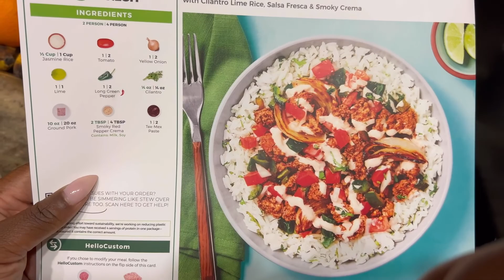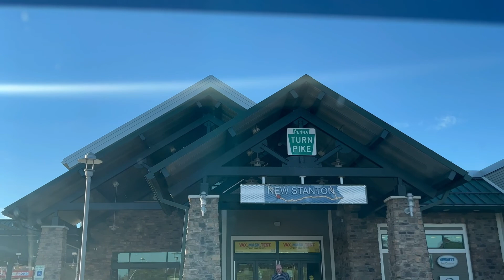WEEKLY VLOG: lots of working out 💪, fall festival 🍂🍃, family road trip & more | JASMINE KATRINA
👋  w e l c o m e  //  w e l c o m e  b a c k :
HEY! ♡ Welcome back to another video! This week's vlog we're in the gym a lot, attending fall festival fun and a quick road trip to Ohio to celebrate family.  Hope you enjoyyyyy! Love yall!

🕑 t i m e s t a m p s :
0:00 // welcome intro!
0:23 // mon: quick morning routine, cooking hello fresh
6:12 // wed: gym session, car chat, church fall festival
15:38 // thurs: workout with me, grabbing breakfast, running errands
19:13 // fri: early workout, road trip to Ohio
22:55 // saturday: errands, family birthday dinner & wrap up

📌  h o n o r a b l e  m e n t i o n s :

💞  j o i n  t h e  f a m i l y :